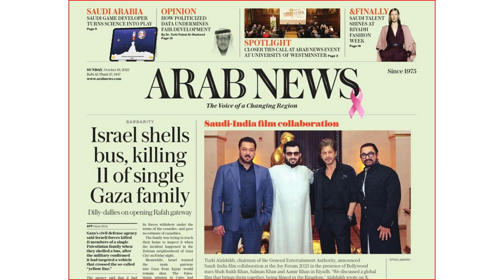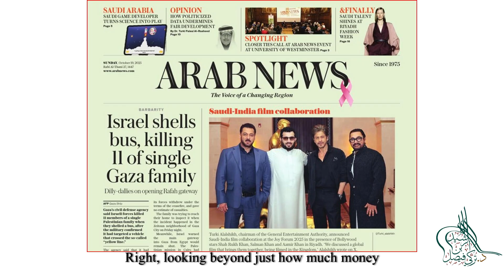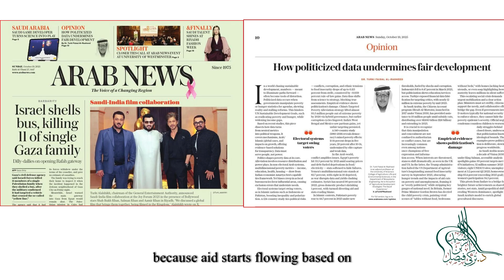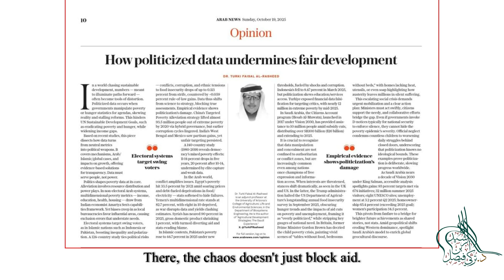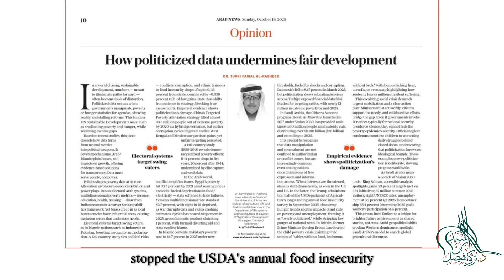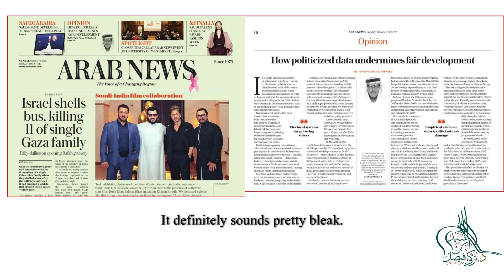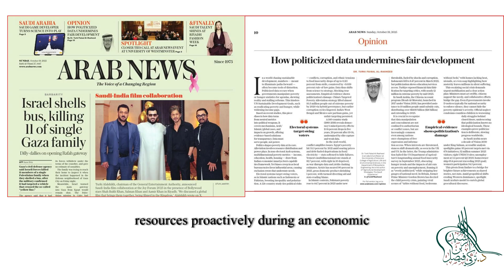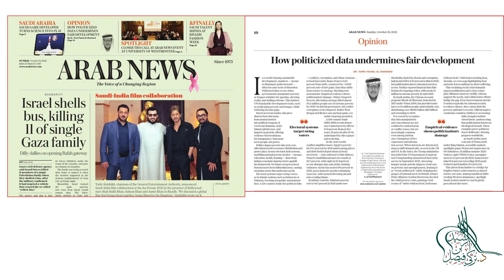In Focus Discussion Weaponizing Poverty Data How Global Politics Hijacks Hunger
Explore the perils of politicized data in this lecture on sustainable development and inequality. Based on Dr. Turki Faisal Al-Rasheed's Arab News article, "How Politicized Data Undermines Fair Development," we examine how governments—from Yemen and Syria's war zones to democracies like Indonesia, Pakistan, the US, and UK—fudge poverty and hunger stats for political gain, derailing UN SDGs.

Key examples: Egypt's downplayed poverty amid crises, Yemen's 82.7% multidimensional poverty rate warped by conflict, and Saudi Arabia's Citizens Account under Vision 2030, delivering $26B in aid to 10M citizens while hitting 93% of targets. This manipulation boosts inequality, slashes investment, and sparks unrest—studies link it to 0.113% food security drops from political risks.

We connect these to "Saudi Arabia's Transformation: Uncertainty and Sustainability," highlighting transparent data's role in progress. Dr. Al-Rasheed, University of Arizona adjunct and author of "Agricultural Development Strategies: The Saudi Experience," urges Multidimensional Poverty Index standards and civil society empowerment.

Timestamps:
0:00 - Politicized Data Intro
3:45 - Global Case Studies
12:20 - Vision 2030 Spotlight
18:50 - SDG Impacts & Fixes
25:15 - Q&A + Book Review